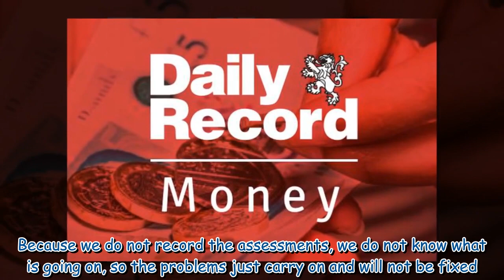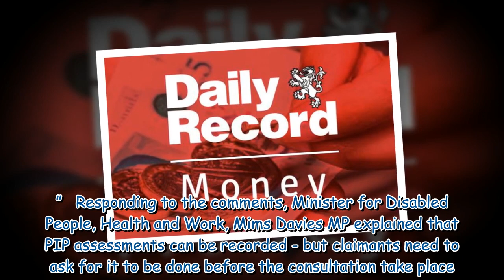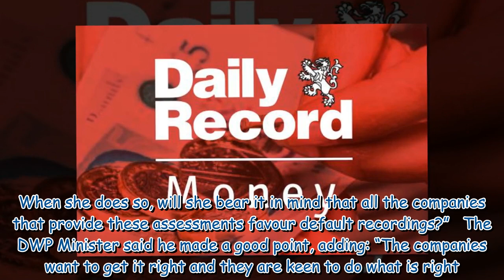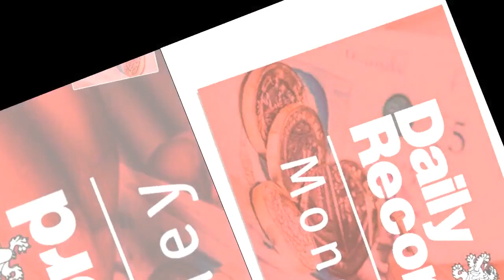DWP urged to record PIP assessments as standard and offer people opt-out option